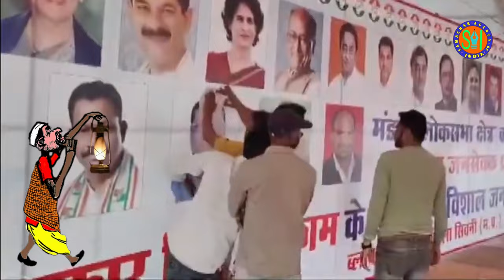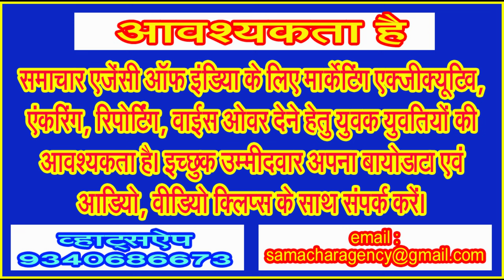क्या कर रही थी राहुल गांधी की सभा के मंच पर भाजपा प्रत्याशी फग्गन सिंह की फोटो!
आखिर क्या संदेश दे रहा था कांग्रेस प्रत्याशी की सभा में भाजपा प्रत्याशी की फोटो वाला फ्लेक्स!
अठ्ठारहवीं लोकसभा के लिए चुनाव चल रहे हैं। चुनावों के दौरान अनेक तरह की बातें सामने आती दिख रही हैं। कहीं नेता दल बदल रहे हैं तो कहीं जुबानी जंग सारी हदों को पार करती नजर आ रही है। इस सबके बीच सोमवार 08 अप्रैल को देश के हृदय प्रदेश के सिवनी जिले में मण्डला लोकसभा क्षेत्र के लिए कांग्रेस प्रत्याशी विधायक ओमकार सिंह मरकाम के पक्ष में चुनाव प्रचार के लिए कांग्रेस के पूर्व राष्ट्रीय अध्यक्ष राहुल गांधी सिवनी जिले के धनौरा ग्राम में पहुंचने वाले थे। उनके कार्यक्रम के लिए धनौरा में सजाए गए मंच के पीछे वाले हिस्से में एक बड़ा सा फ्लेक्स लगाया गया था। इस फ्लेक्स में कांग्रेस के तमाम नेताओं के अलावा कांग्रेस के ओमकार सिंह मरकाम के खिलाफ चुनाव लड़ रहे भाजपा के उम्मीदवार एवं केंद्रीय मंत्री फग्गन सिंह कुलस्ते की फोटो लगी हुई थी। फ्लेक्स लगाए जाने के बाद काफी समय तक यह मंच पर लगा रहा। अचानक ही किसी की नजर इस पर पड़ी तब मचा हड़कंप।
दरअसल, 2008 में हुए परिसीमन के बाद सिवनी लोकसभा सीट विलोपित कर दी गई। सिवनी जिले में आने वाली पांच विधान सभा सीटों में से घंसौर सीट का भी विलोपन कर दिया गया। सिवनी की बची चार विधान सभा सीटों में से लखनादौन और केवलारी सीट को मण्डला संसदीय क्षेत्र का हिस्सा बना दिया गया और सिवनी और बरघाट विधानसभा सीट को बालाघाट लोकसभा सीट में समाहित कर दिया गया। परिसीमन को लेकर जब दावे आपत्तियों के दौर चल रहे थे तब सिवनी के नेताओं का कहना था कि सिवनी लोकसभा के विलोपन का प्रस्ताव ही नहीं था। यह होते हुए भी सिवनी के नेता सिवनी लोकसभा सीट के विलोपन को रोक नहीं पाए।
बहरहाल, वर्तमान में लोकसभा चुनावों के लिए चल रहे चुनाव प्रचार में धनौरा में कांग्रेस की ओर से राहुल गांधी के लिए सजाए गए मंच पर जो कुछ हुआ वह अनेक अनुत्तरित प्रश्न छोड़ गया है। यह सामान्य भूल नहीं मानी जा सकती है। वैसे भी हालात देखकर लोग यही कहते हैं कि कांग्रेस में सत्ता की धुरी वर्तमान समय में राहुल गांधी के इर्द गिर्द ही घूमती नजर आ रही है। मध्य प्रदेश में इस समय हॉट सीट अगर कोई है तो वह है छिंदवाड़ा। राहुल गांधी छिंदवाड़ा जिले की सीमा से लगे सिवनी जिले में सभा करके चले गए पर वे छिंदवाड़ा नहीं पहुंचे। इतना ही नहीं कांग्रेस के महाकौशल सर्वमान्य क्षत्रप कमल नाथ भी इस सभा में नहीं पहुंचे, जिसे लेकर तरह तरह की चर्चाएं भी चल रही हैं।
सबसे अहम बात तो यह है कि कांग्रेस के प्रत्याशी ओमकार सिंह मरकाम के पक्ष में सिवनी जिले के घनौरा में होने वाली इस सभा के लिए मंच बनाने के लिए कांग्रेस के जिलाध्यक्ष, ब्लाक अध्यक्ष, लखनादौन के विधायक योगेंद्र सिंह, केवलारी के विधायक रजनीश सिंह सहित कांग्रेस के अन्य कार्यकर्ताओं ने ही मेहनत की होगी। तब आखिर कौन सी ऐसी वजह रही कि कांग्रेस के सुपर स्टार प्रचारक राहुल गांधी की सभा के लिए बनाए गए स्टेज के पार्श्व में लगाए गए फ्लेक्स में कांग्रेस के प्रत्याशी के साथ उनके प्रतिद्वंदी और भाजपा के उम्मीदवार फग्गन सिंह कुलस्ते की फोटो चस्पा हो गई। फ्लेक्स फोटो चस्पा हुई तो हुई, मजे की बात तो यह है कि यह फ्लेक्स लंबे समय तक स्टेज पर लगा ही रहा।
कांग्रेस के अंदरखाने से छन छन कर बाहर आ रही खबरों पर अगर यकीन किया जाए तो यह सब कांग्रेस के जिला स्तरीय आला नेताओं की उदासीनता का ही परिणाम था। इसे सामान्य गलति मानकर इसका पटाक्षेप अगर कांग्रेस करना चाहे तो वह कांग्रेस के नेताओं की मर्जी, पर कांग्रेस के दो दो विधायक, जिलाध्यक्ष, ब्लाक अध्यक्ष, कार्यकर्ताओं की लंबी चौड़ी फौज के होते हुए इस तरह की गलति कैसे हुई इस बारे में कांग्रेस को जांच अवश्य करवाना चाहिए। धनौरा से जिला मुख्यालय की दूरी ज्यादा है। घंसौर और धनौरा की ओर वैसे भी ज्यादा ध्यान नेताओं का नहीं रहता आया है। विशेषकर घंसौर विधानसभा सीट के विलोपन के बाद तो यह क्षेत्र मानो पूरी तरह उपेक्षित ही हो गया है। यह क्षेत्र मुख्य मार्ग पर नहीं होने के चलते थी यहां की गतिविधियां जिला मुख्यालय तक कम ही पहुंच पाती हैं। इन परिस्थितियों में कांग्रेस के जिलाध्यक्ष इस गलति के लिए जिम्मेदार माने जा सकते हैं। कांग्रेस के जिलाध्यक्ष के अधीन दोनों विधायक भी सामान्य कार्यकर्ता की हैसियत में ही हैं, इस लिहाज से अब तक इस गलति के लिए कारण बताओ नोटिस तो कम से कम जारी हो ही जाना चाहिए था। हो सकता है कि अपनी खाल बचाने के लिए आला नेता इस तरह का जतन करें भी।
मंच पर कांग्रेस के प्रदेशाध्यक्ष जीतू पटवारी भी मौजूद रहे और राहुल गांधी भी, उनके साथ कांग्रेस के बहुत सारे वरिष्ठ नेता भी मौजूद रहे। फ्लेक्स प्रकरण में भाजपा प्रत्याशी फग्गन सिंह कुलस्ते की फोटो के स्थान पर केवलारी विधायक रजनीश सिंह की फोटो लगा दी गई। कहा जा रहा है कि इस बारे में न तो राहुल गांधी को ही भनक लग पाई, न ही कांग्रेस के प्रदेशाध्यक्ष जीतू पटवारी को ही इस बारे में कोई जानकारी हुई। यह है कांग्रेस के अंदरूनी सूचना तंत्र।
इस मामले के प्रकाश में आते ही भोपाल, दिल्ली का मीडिया सक्रिय हो गया और लगातार ही दिल्ली भोपाल में बैठे लोग अपडेट लेते रहे। हो सकता है इस बारे में रात ढलने के साथ ही कांग्रेस के आला नेताओं को इस बात की जानकारी मिले, तब वे कुछ एक्शन लें। लोगों का कहना था कि दरअसल, जिस जगह भाजपा के फ्लेक्स छप रहे थे, उसी जगह कांग्रेस के फ्लेक्स भी छपवा दिए गए और छपने के बाद किसी ने इस बात पर ध्यान नहीं दिया, क्योंकि रात में ही यह काम हुआ और रात के वक्त सोडे की डकारें और धुंए के छल्लों के बीच किसी को शायद ही कुछ याद रहता हो!
(साई फीचर्स)